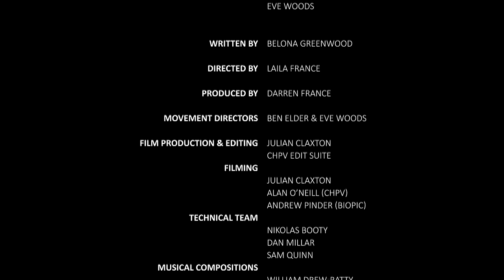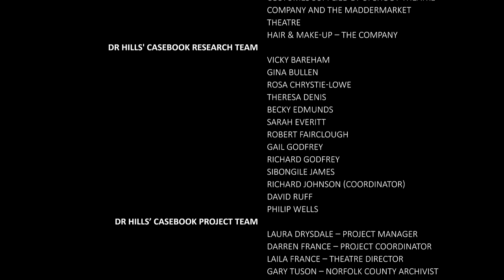DR HILLS' CASEBOOK - The Story Of A Doctor And The People He Cared For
TW: Please be aware that Dr Hills' Casebook contains sensitive material around mental illness and may be triggering for some viewers. Although we have not limited the production to over 18s, child supervision is advised.

Dr Hills' Casebook is a co-created play from UpShoot Theatre Company, developed with the Restoration Trust and the Norfolk Record Office.

The play tells the story of how Dr Hills, the Medical Superintendent of Norfolk County Asylum from 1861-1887, cared for his patients during a period of great poverty and negligible health and social care. Moving between past and present, the filmed performance explores Dr Hills' therapeutic compassion, revealed through fascinating mental health archives in Norfolk Record Office that the Change Minds' archives and mental health programme has been researching since 2016.

The play reflects on mental health today through the lens of Dr Hills' practice. Using history and theatre, it tackles vital issues about the quality of care available to people now, as demand grows and services retreat.

Dr Hills' Casebook is funded by the National Lottery Heritage Fund and NORAH.